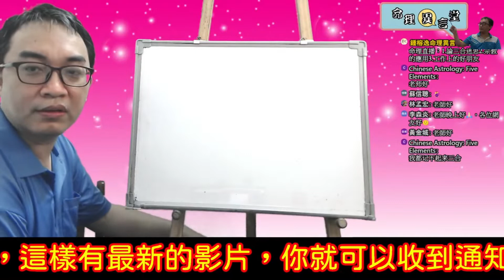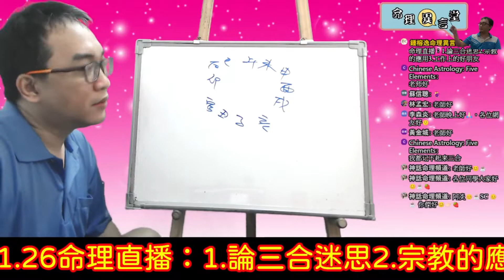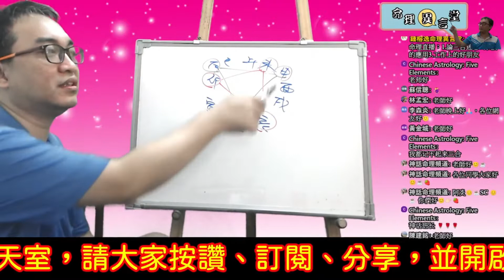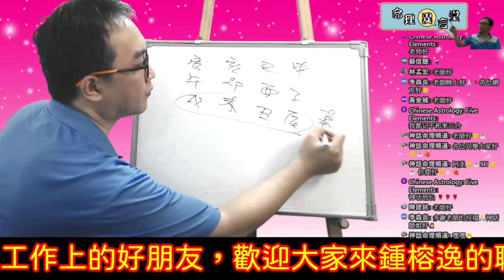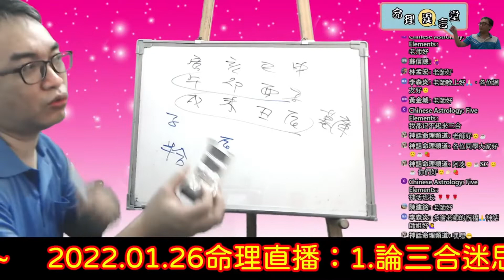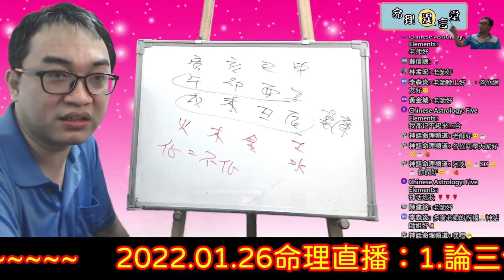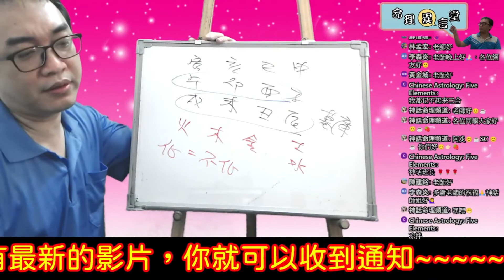2022.01.26命理直播精華版：論三合迷思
論三合迷思：
為什麼五行派不看三合？
服務項目(先預約)
3.八字批命(流年)3600、取名3600、勘宅12000、姓名鑒定500
4.Line：s12860990、微信：s12860990
7.服務地點：高雄市大社區萬金路82-7號(楠梓火車站前的旗楠路一路直走便可看見萬金路)